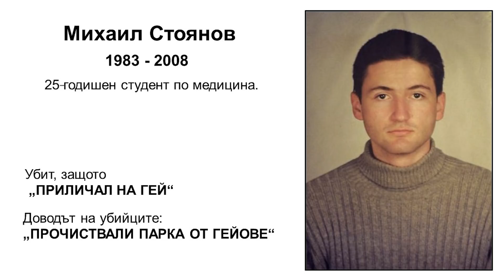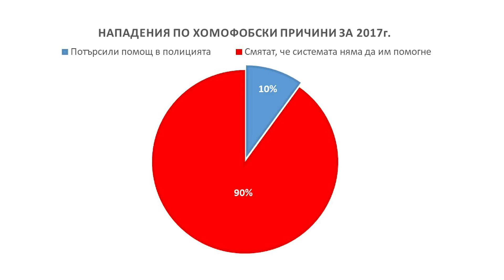Смелостта да бъдеш | Деница Любенова | TEDxVitosha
Всеки десети човек е някъде в ЛГБТИ спектъра и след преглеждане на 10 000 страници нормативни актове се оказва, че около 10% от населението на България е лишено от 300 права, дадени на хетеросексуалните хора. Когато търсим правата си, казва адв. Деница Любенова, даваме заявка за съществуването си и за нуждите си.  Само ако сме активни спрямо съдбата си, ще живеем по-добре. Какви са стъпките към това - говори основателката на младежката организация "Действие". Деница Любенова е адвокат. От дете развива крайно неприемане на неравенството във всяка форма и след завръщането си от Холандия, където завършва международно публично право, основава младежка организация "Действие" – единствената общностна правна програма за ЛГБТИ хора у нас. Делата й променят закони и създават прецеденти не само в България, но и в Европа. This talk was given at a TEDx event using the TED conference format but independently organized by a local community.